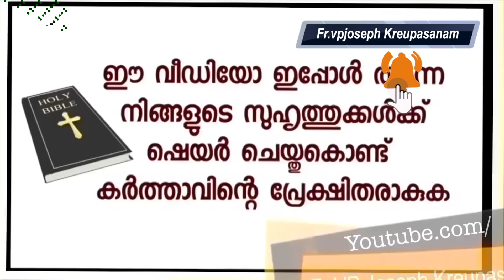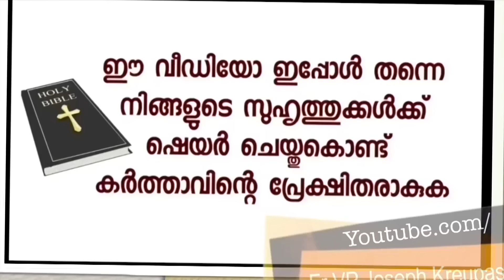ഞങ്ങൾ പെൺമക്കൾ വിവാഹം കഴിഞ്ഞു പോയപ്പോൾ മൂന്നര ഏക്കർ ഏലക്കാട്ടിൻ്റെ നടുവിൽ അമ്മ ഒറ്റയ്ക്കായി.